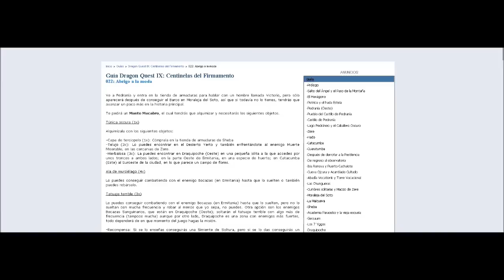Dragon Quest IX: Centinelas del Firmamento Pt.15: El doctor Lupus y su dilema...